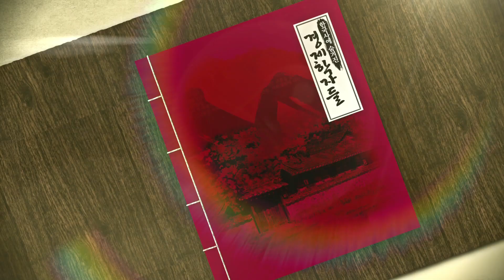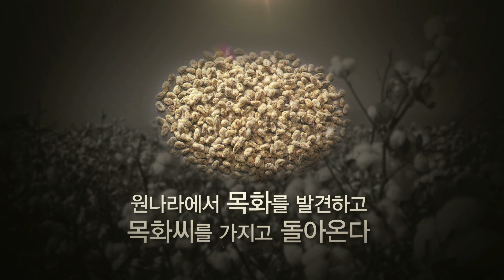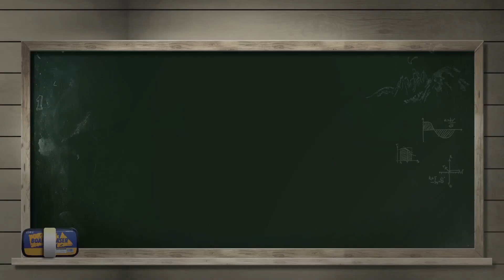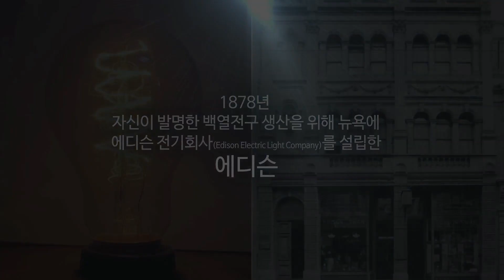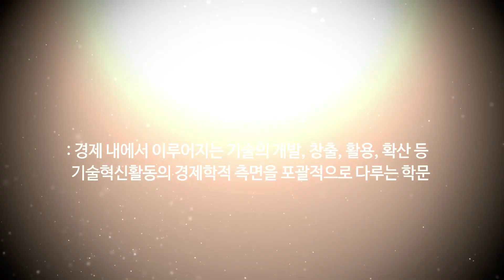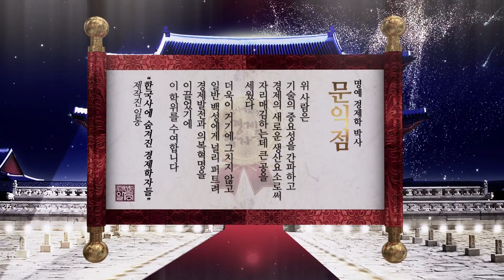문익점 기술에 경제학을 입히다 [한국사에 숨겨진 경제학자들-무한도전 최태성, KDI 박정호]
출연진 : 무한도전 한국사 강사 최태성 선생님, '경제학자의 인문학 서재' 저자 박정호 KDI 연구원
목화씨를 들여온 문익점.
목화씨가 우리에게 준 삶의 혜택과
그 속에 숨어있는 경제를 분석해본다.